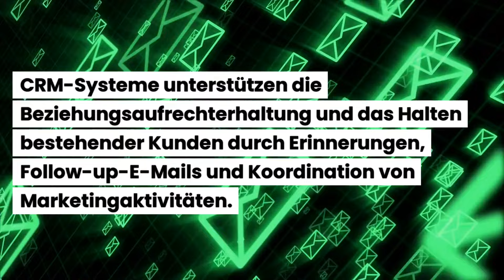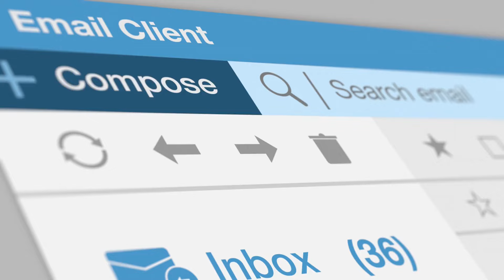Wie funktionieren CRM-Systeme und welche Vorteile haben sie im Marketingcontrolling?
Beispiele:
• Betriebswirt
• Technischer Betriebswirt
• Technischer Fachwirt
• Industriefachwirt
• Wirtschaftsfachwirt
• Handelsfachwirt
• Personalfachkaufmann
• Industriemeister
• Küchenmeister
• Restaurantmeister
• Hotelmeister
• Abwassermeister
• Wassermeister